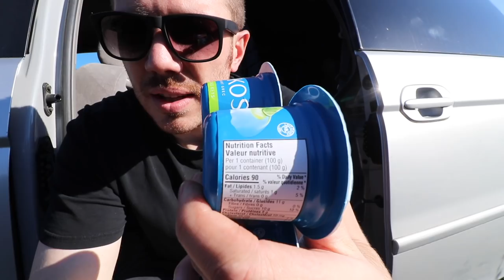How I lost 65 Pounds Living in a VAN with a BAND !!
Im proud to say I lost 65 pounds living in a mini van with a band , body weight and a hill . I ate simple foods out of my mini cooler and gave myself no excuses on my I couldn't loose the weight.

I counted my calories and did simple exercise 5 days a week . Maybe something I say will help you along your exercise journey .